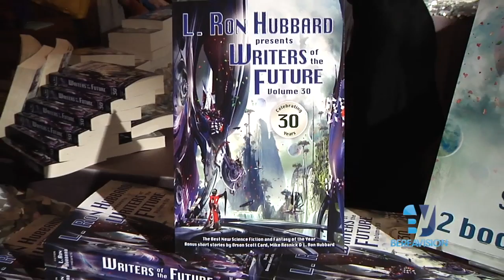Francisco Zans Polo Gavilondo en el Concurso de Escritores e Ilustradores del Futuro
Francisco Zans Polo Gavilondo hablo a las camaras de Bereavision TV, sobre la historia de el concurso de los Escritores e Ilustradores del Futuro en el 30 Aniversario.